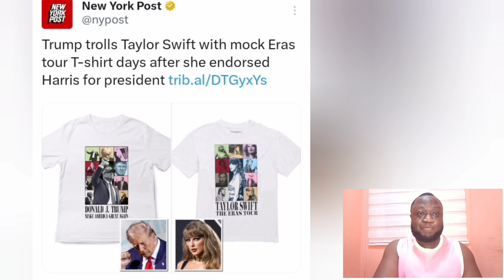WTF? Taylor swift PANICS After Hilarious Debate Backfired, She Didn't see it coming!!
BREAKING: SWIFTIES are BURNING their SWIFTIE MERCH after Taylor Swift has endorsed Kamala Harris for President.
Whoopi Goldberg has a MELTDOWN and RAGES at JD Vance because he pointed out that Taylor Swift isn't effected by the poor economy and inflation:
"You don't know what affects her! You don't know about her money! Who asked - How you talking about it! Shut up.
CNN's Harry Enten Breaks Down Kamala Harris' 'Underperformance' With Young Voters
CNN's Phil Mattingly speaks with undecided voters in Erie County, Pennsylvania, after the ABC News debate between Vice President Kamala Harris and former President Donald Trump. CNN​ news​
Trump crushed Kamala! He had to debate ABC & Kamala.

This was my favorite part of the Debate! Trump caught Kamala off guard with this one!

How do you think Trump did . MSNBC
Joy Reid criticizes Trump as being "a person who is declining—he is the oldest person ever to run for president."

She then says "they are sanewashing him in real-time by muting his microphone and not showing you what Trump is really like."